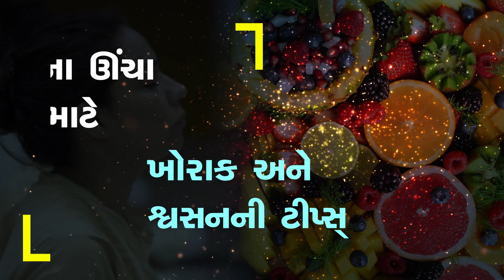3 ટિપ્સ: આળસ અને થાક દૂર કરવા | Food & Breathing Tips For High Energy Levels | Sadhguru Gujarati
શું તમે બરોબર રીતે શ્વાસ લઈ રહ્યા છો અને બરોબર રીતે ખાઈ રહ્યા છો? સદ્‍ગુરુ જીવનના આ બે મહત્વપૂર્ણ પાસાઓ પર યોગિક દૃષ્ટિકોણ આપે છે, અને તમને આખો દિવસ ઊર્જાવાન રહેવાની ત્રણ સરળ ટીપ્સ્ આપે છે.

Are you breathing and eating the right way? Sadhguru offers a Yogic perspective on these two vital aspects of life, and gives us three simple tips to stay energized throughout the day.